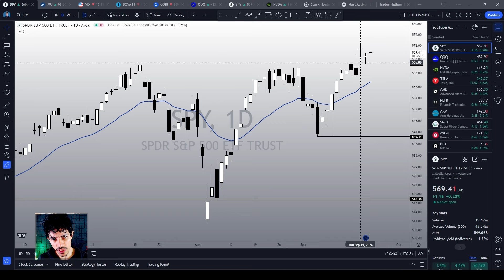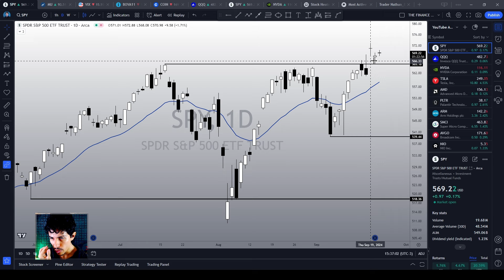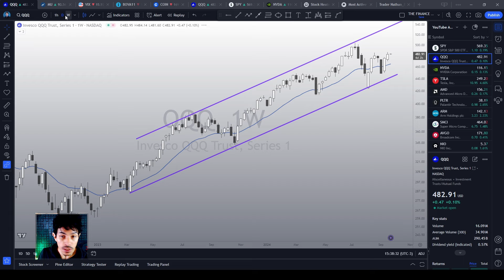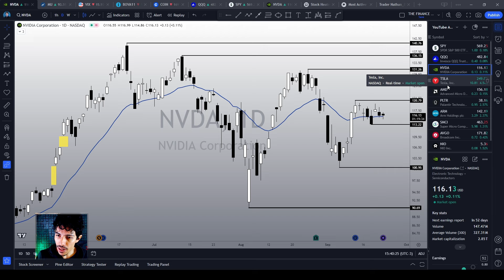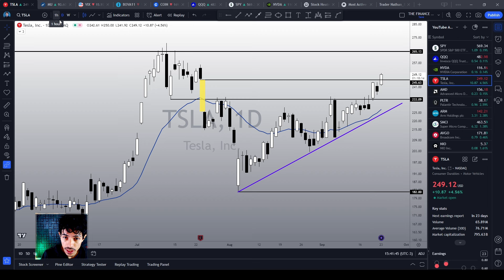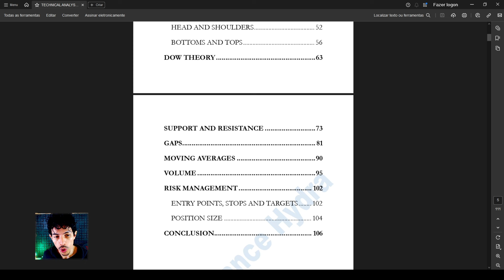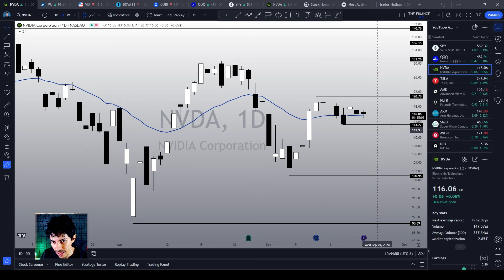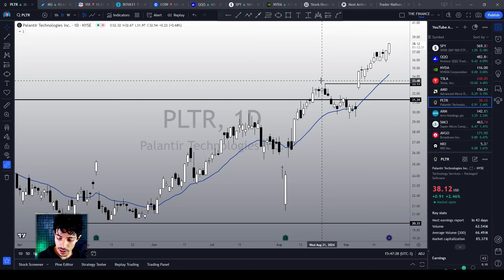Technical Analysis of Stocks: SPY / QQQ / NVDA / TSLA / AMD / PLTR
Today we see the main indices stabilizing their prices, which is interesting because the upward trend is still valid, still being maintained, despite some signs of weakness. There are no obvious signs of a top and, as it turns out, there's nothing to stop our stocks from continuing to perform well. However, there are some inflection points that are critical and could put the bullish sentiment in check.

So, in today's video, we're going to look at the technical evidence governing the current price, without bias or assumption, always focusing on the facts and the strategy.

Welcome to the Finance Hydra channel, my name is Nathan, and I'm the founder of The 5% Project, which aims to help traders become consistently profitable in the market, without stress - Try 7 Days and get our Technical Analysis e-book, for FREE!